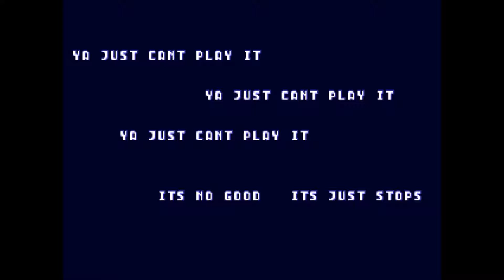Sonic 1 Next Level - Sonic 1 Hack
One of the most amazing hacks of all time. WHY THE F--K I DID I DO COMMENTARY!?